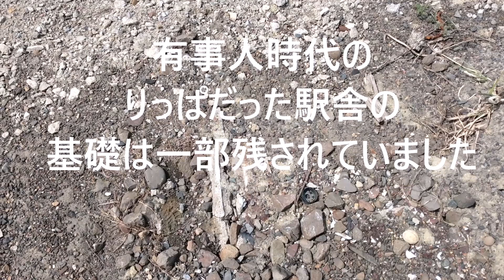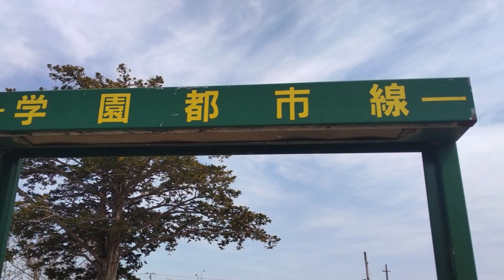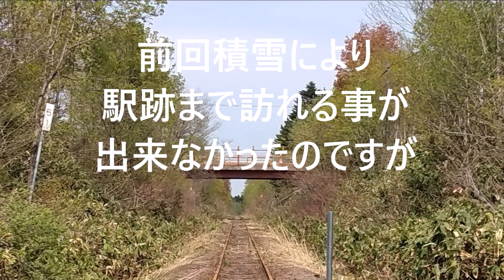札沼線駅跡地 ５月初旬の石狩金沢駅跡～豊ケ丘駅跡を訪ねて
4月中旬の雪解けが進んだ頃に１度訪れていましたが
雪がまだ解けずに残り駅跡までた辿り着けなかった豊ケ丘駅跡yや石狩金沢・中小屋・本中小屋・　月ヶ岡・知来乙に行って様子を見てきました。